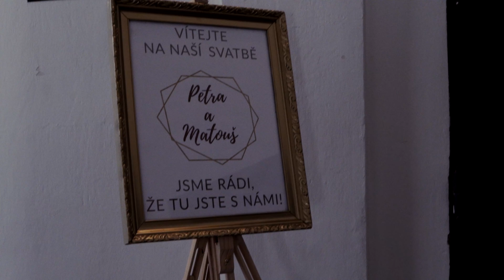P+M ft. Vonwillerka/svatba-wedding